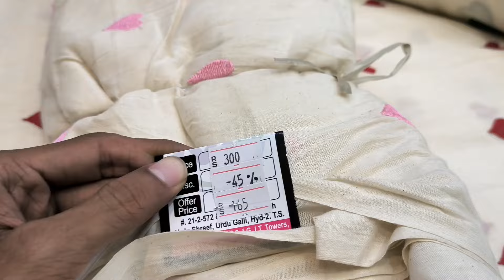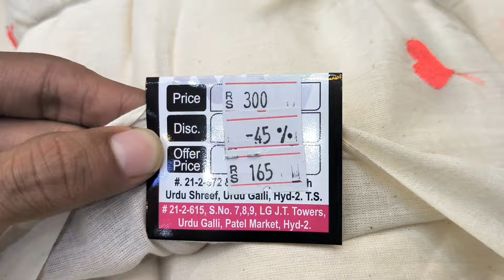45℅ discount offer sale beautiful 🩷🩵🩶 ❤hearts❤ 🩶🩵🩷 embroidery work on pure cotton fabric